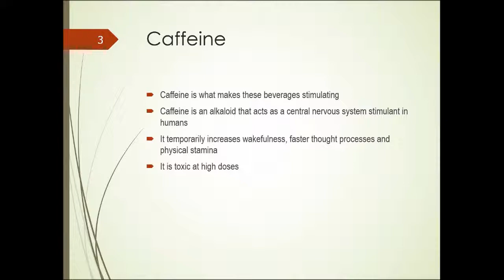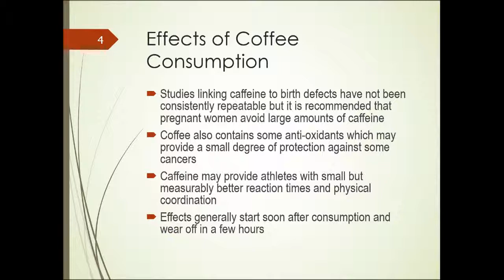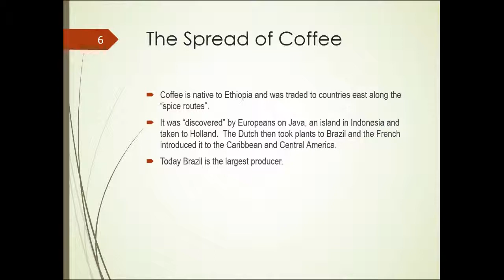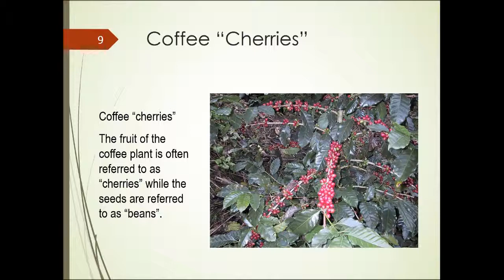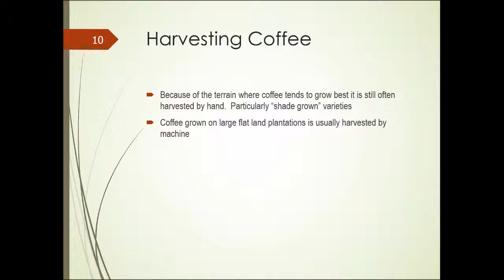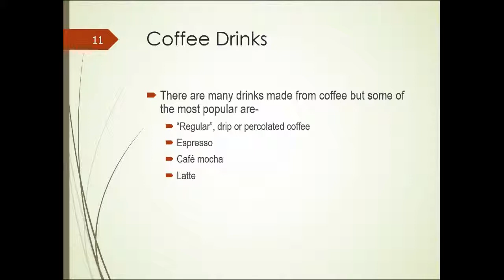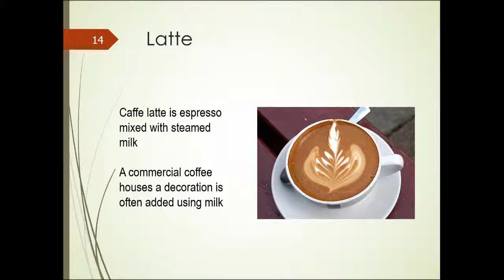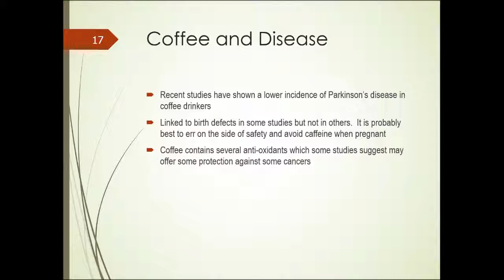HRT125 Unit 8 Part 1: Stimulating Beverages